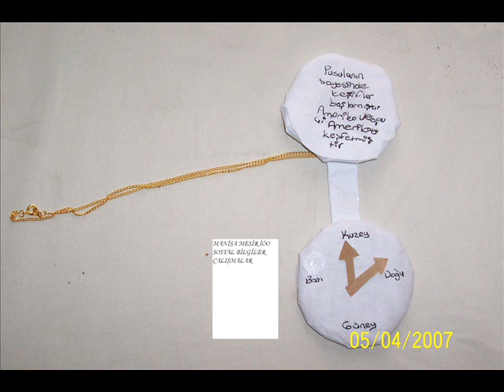mesir ilköğretim okulu sosyal bilgiler sergisi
sosyal bilgiler dersi öğrencilerimizin yaptığı ödevler